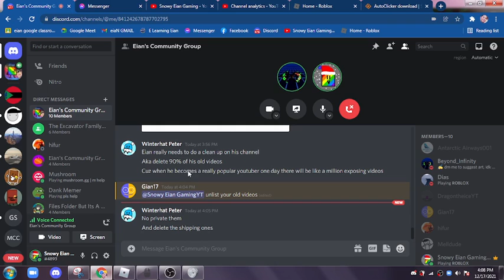I Literally Made 4 People Streaming Leave the Game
It Was Too HIllarious Sorry